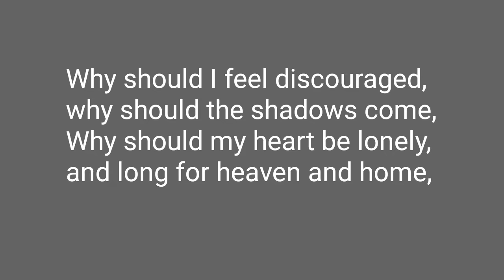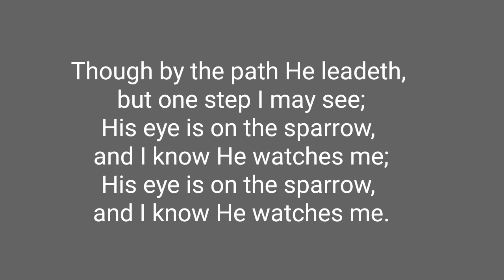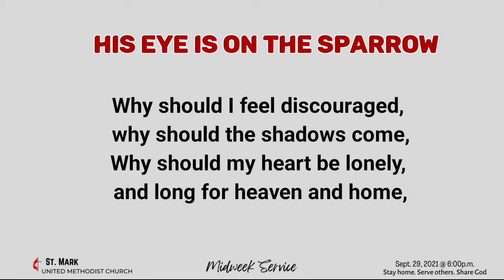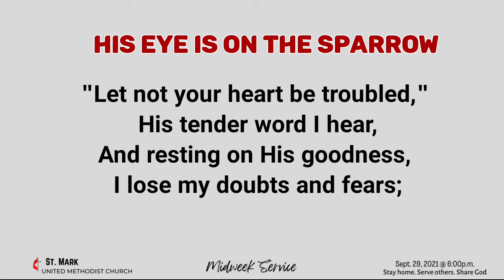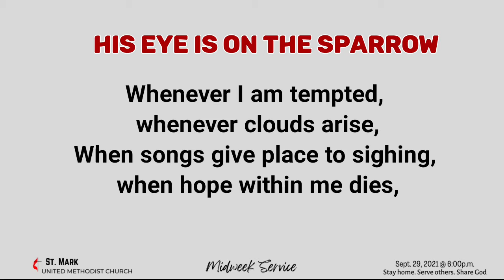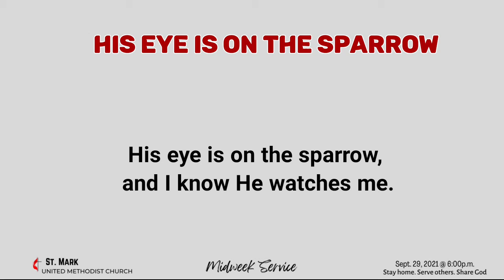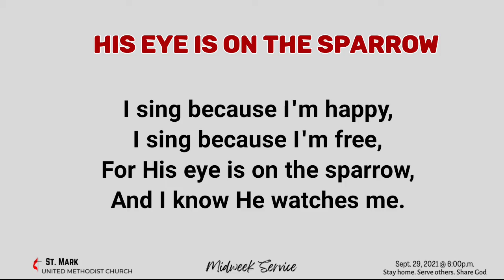HIS EYE IS ON THE SPARROW -HYMNOLGY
Message for midweek at st. Mark UMC